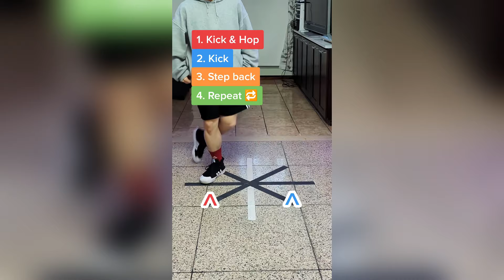Shuffle Dance Trend 😈 Tiktok Dance Compilation #7